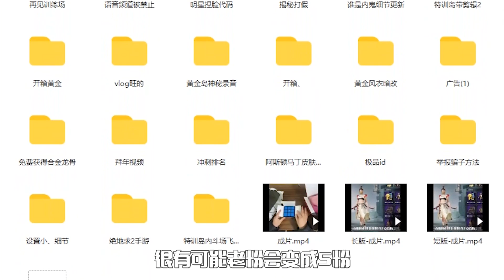大山重新规划视频，从零开始！